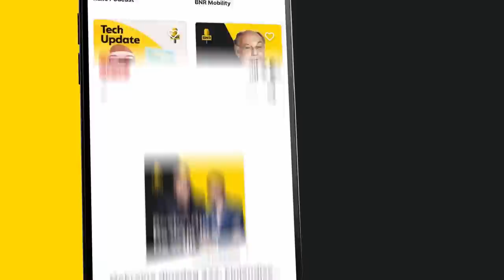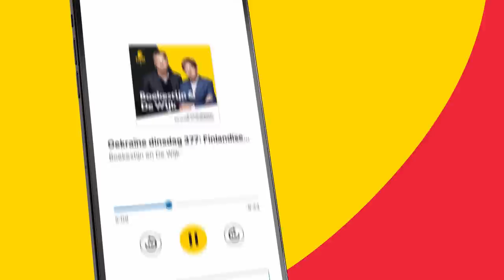Rob de Wijk: 'Geen chaos bij Rusland, slecht nieuws voor Oekraïne'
Dit is een fragment uit Boekestijn & De Wijk met ditmaal als presentator Paul van Liempt. Te gast is Ruben Brekelmans, Kamerlid voor de VVD. Met hem bespreken Rob de Wijk en Arend Jan Boekestijn de laatste stand van zaken in Oekraïne met het offensief tegen Rusland.

Thumbnail: ANP